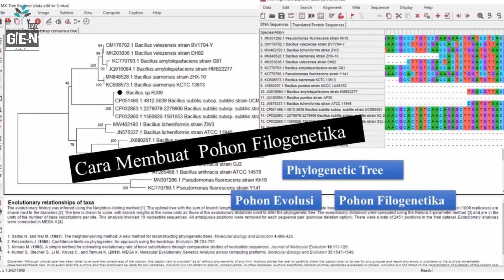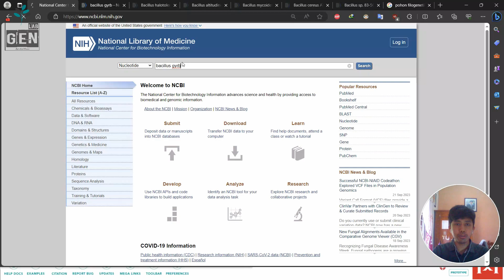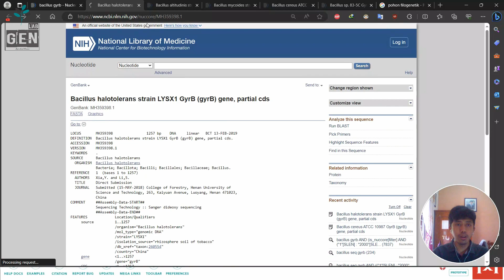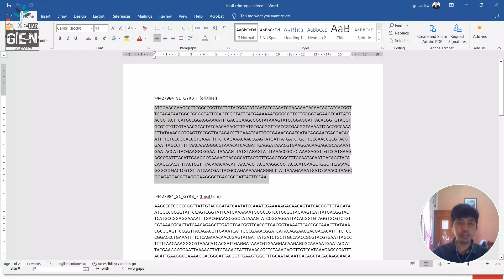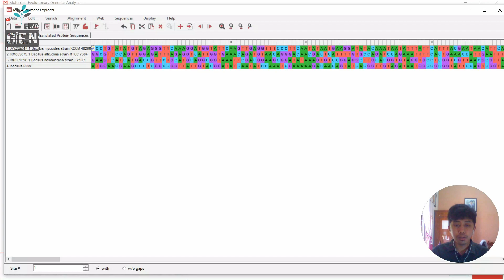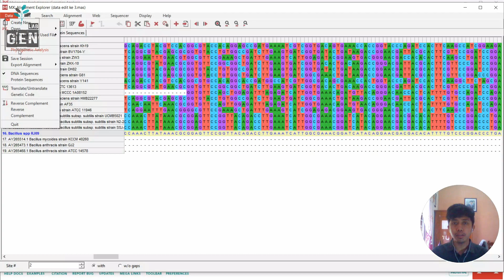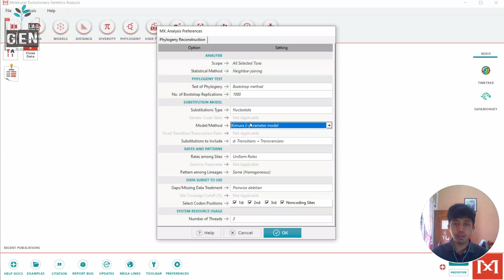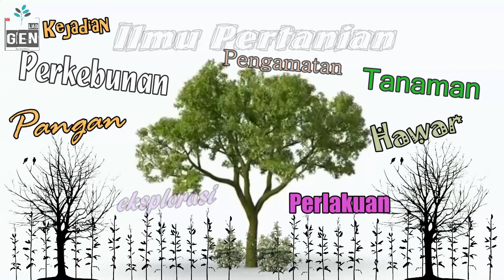Cara Membuat Pohon Filogenetika/Evolusi/Phylogenetic Tree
phylogenetic tree Pohon filogenetika atau pohon evolusi adalah diagram percabangan atau "pohon" yang menunjukkan hubungan evolusi antara berbagai spesies makhluk hidup berdasarkan kemiripan dan perbedaan karakteristik fisik dan/atau genetik mereka.

Divideo ini Gen Adi - Lab menjelasakan bagaimana proses membuat pohon filogenetik

ingin tau kelanjutannya ?. yuk tonton videonya sampai habis :)
Situs NCBI - National Center for Biotechnology Information
Mari kita jadikan pertanian Indonesia menjadi lebih baik.

%%% Stay Tunned %%%